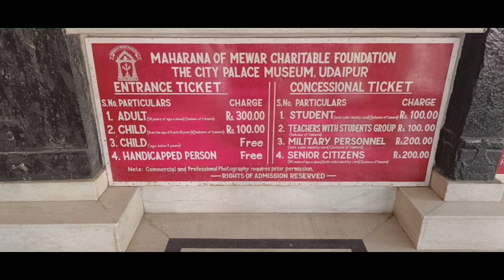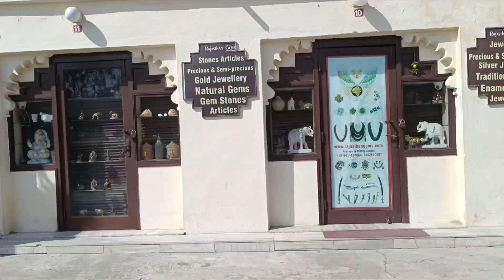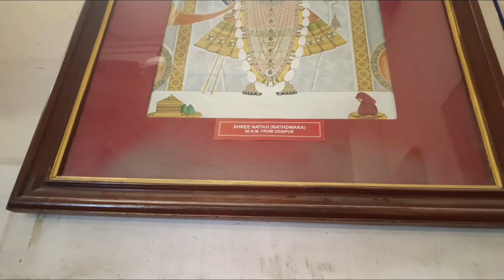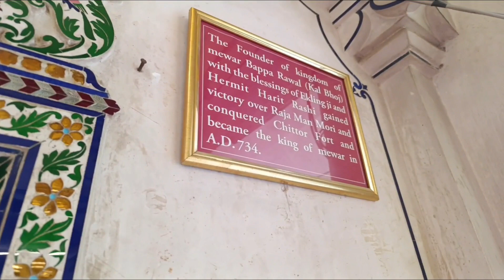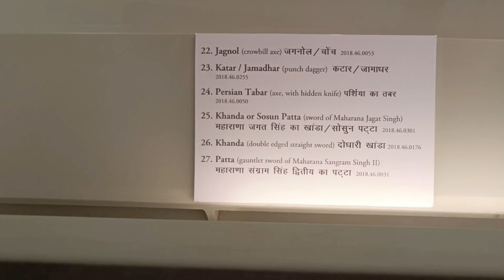Full coverage of City Palace Udaipur, Rajasthan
In Udaipur, Rajasthan, India, near Lake Pichola, there is a magnificent royal palace called The City Palace. The Mewar dynasty's numerous emperors constructed it during a 400-year period beginning in the 16th century. With its elaborate carvings, lovely courtyards, and majestic rooms, the palace complex is a spectacular fusion of Rajasthani, Mughal, and European architectural styles. The palace is home to a number of museums that showcase artefacts, works of art, and other things connected to the history of the Mewar dynasty. It is a popular tourist destination in Udaipur and a must-see for everyone with an interest in history and architecture.

Beginning in 1553, the City Palace in Udaipur, Rajasthan, India, took approximately 400 years to complete. The palace was built by a line of Mewar dynasty kings, who each added their own distinctive architectural style and features.

The palace has a surface area of more than 700,000 square feet and is situated on the shores of Lake Pichola. Initially constructed as a fortification, it was eventually transformed into a lavish palace with elaborate courtyards, gardens, and a number of structures, notably the Durbar Hall, which served as the location for royal rituals.

Maharana Jagat Singh II added a number of noteworthy features to the palace, one of which is the stunning Lake Palace that he erected in the midst of Lake Pichola and which can be viewed from the City Palace.